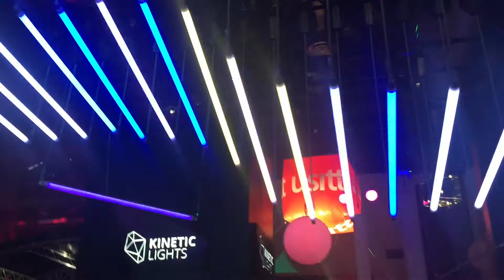LDI 2014 in Las Vegas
Live Design International Conference 2014